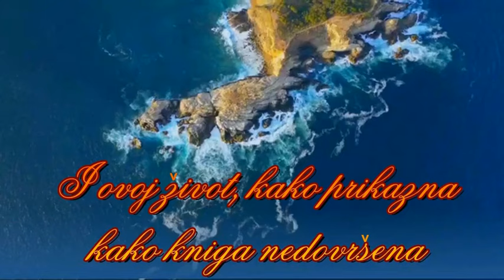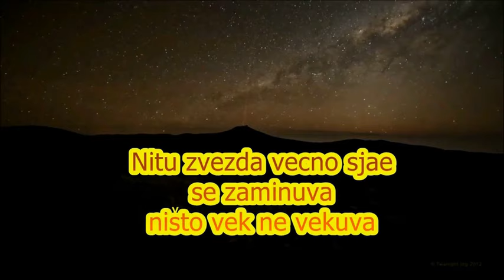Lazar Mitrov - Pesna stara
Dinamit production 2021
muzika tekst aranzman Lazar Mitrov

„Песна стара“

Се сеќавам на моменти,
одамна одминати...
Во раце со гитара
и на песна стара, веќе заборавена.
Живот полн со воздишки,
безгрижни денови...
Врежани во душа толку спомени
зад нас се оставени.
И овој живот, како приказна,
како книга недовршена,
како песна неиспеана
тајна в срце скриена.
Како сонце и месечина
раздвоени од вечноста.
Ниту ѕвезда вечно сјае, се заминува,
ништо век не векува.